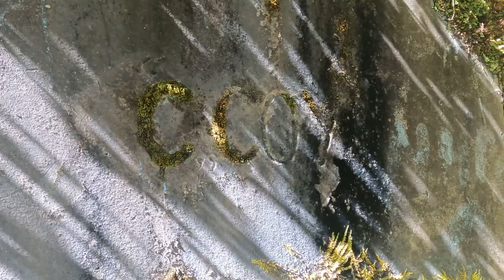1st day of chipla kedar yatra 2021 part 2 |khela chipla yatra |pahadi culture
1st day of chipla kedar yatra |khela chipla yatra |pahadi  culture
pahadi culture
pahadi life style
Kumaon ki shaan
pahado ki shaan
devi devta ka waas
devi devta ka niwaas
aise hote h hamare yatra
pahado ki shaan
kumauni culture
uttarakhandi culture
riti riwaaj